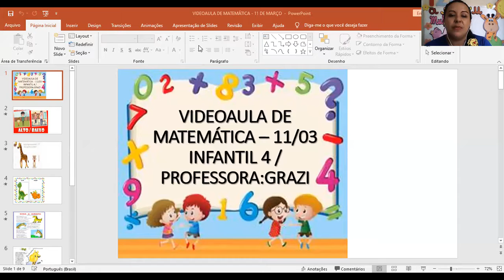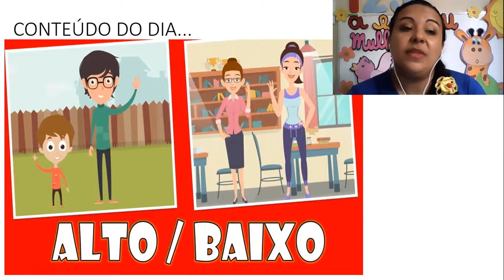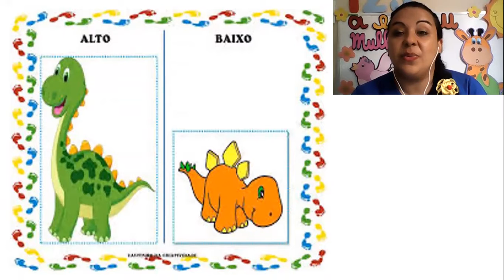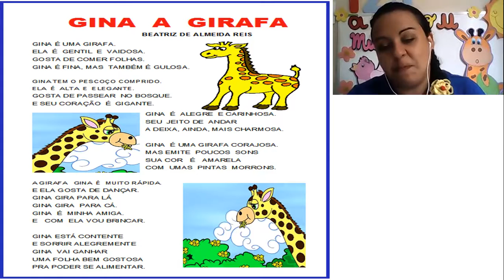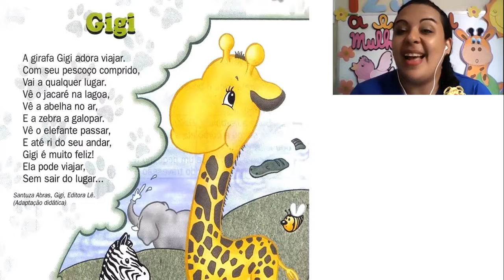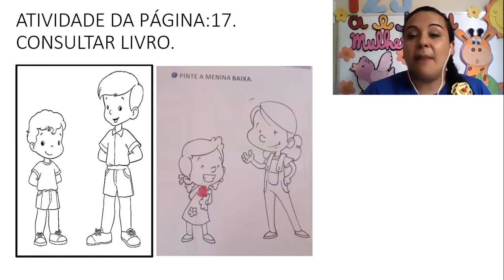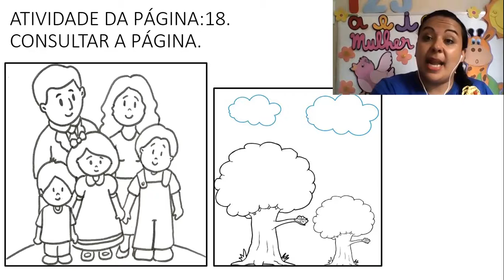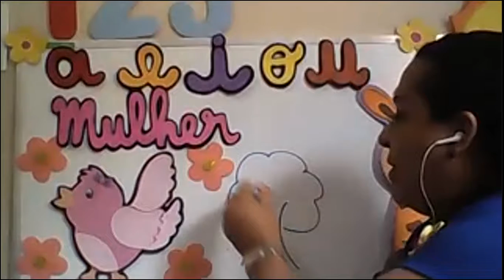CETA On-line | Infantil 4 | 11/03 | Matemática